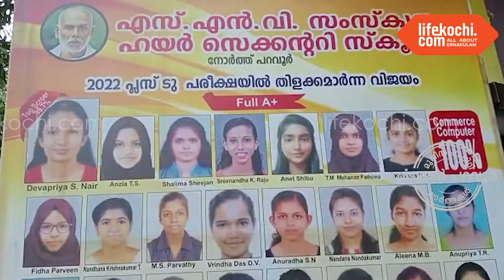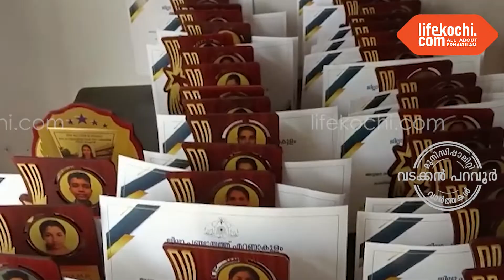നോർത്ത് പറവൂർ: പ്ലസ് ടു പരീക്ഷയിൽ മികച്ച വിജയം നേടിയ വിദ്യാർത്ഥികൾക്ക് അവാർഡുകൾ നൽകി ആദരിച്ചു.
നോർത്ത് പറവൂർ: സ്കൂൾ ഹാളിൽ നടന്ന ചടങ്ങ് SNDP പറവൂർ യൂണിയൻ പ്രസിഡന്റ് സി.എൻ രാധാകൃഷ്ണൻ ഉൽഘാടനം ചെയ്തു. പി.ടി.എ പ്രസിഡന്റ് കെ.ബി സുബാഷ് അദ്ധ്യക്ഷനായിരുന്നു. പ്രിൻസിപ്പാൾ വി ബിന്ദു, ഹെഡ്മാസ്റ്റർ സി കെ ബിജു, പ്രമോദ് മാല്യങ്കര തുടങ്ങിയവർ പ്രസംഗിച്ചു. വാർത്തയുമായി ലൈഫ്കൊച്ചി റിപ്പോർട്ടർ  സി ജെ ജോയ്.